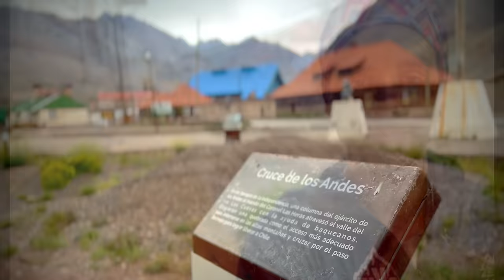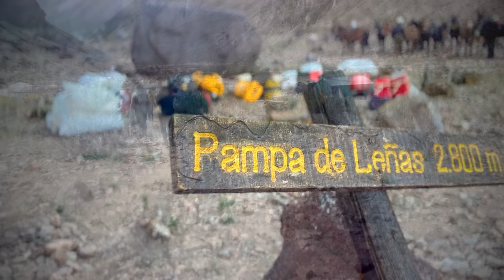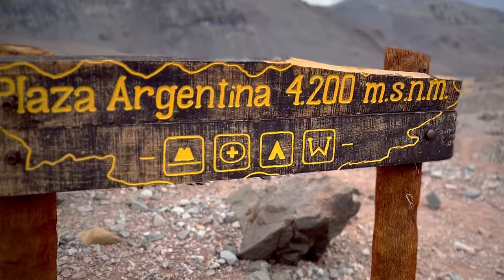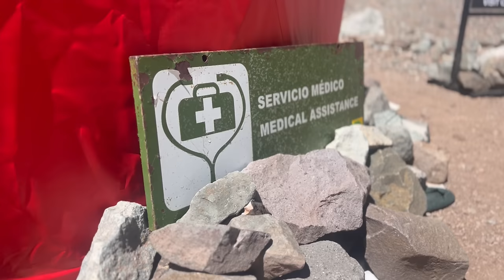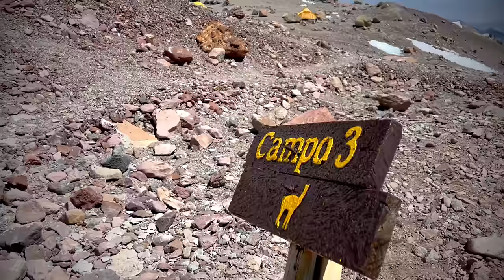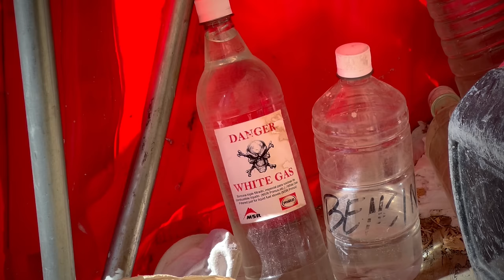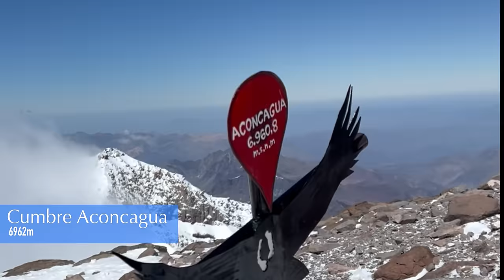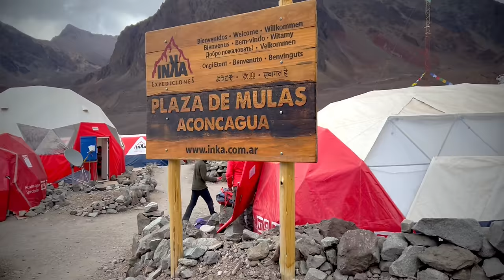Aconcagua 360: La Ruta SECRETA que POCOS conocen I DOCUMENTAL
Próximas fechas:
Ruta Normal con bonete:
24 noviembre/2024 hasta el 13 diciembre/2024

Ruta 360:
19 diciembre/2024 hasta el 6 enero/2025

¡Bienvenido a esta expedición al Parque Provincial Aconcagua! En este video, te llevo en una emocionante aventura hacia la cumbre de la montaña más alta de América, ubicada en la cordillera de los Andes, exactamente en Mendoza.
tal vez te has preguntado alguna vez  como escalar el Aconcagua? aquí te comparto todo lo que necesitas saber para conquistar el Aconcagua y te llevo por la impresionante ruta 360, que ofrece vistas panorámicas espectaculares

La ruta 360 es una de las rutas más emocionantes del Aconcagua, y te lleva a concer varias caras de la misma, pasando por hermosos nevados y paisajes espectaculares. Si estás buscando información sobre cómo subir al Aconcagua y hacer la ruta 360, ¡este video es para ti! Vas a conocer como es una expedición con guía en Aconcagua desde adentro, pasando por el campamento base y los campamentos de altura.

En nuestras vivencias en este monte nevado, hemos aprendido valiosos consejos y mejores prácticas que compartimos contigo para hacer tu experiencia más llevadera en esta imponente montaña que forma parte de las siete cumbres. Te brindamos recomendaciones sobre preparación, aclimatación, equipamiento, seguridad, estrategias de ascenso y consejos profesionales para alcanzar la cumbre del Aconcagua.

Una de las principales razones por las que los aventureros eligen la Travesía 360 es para enfrentar el reto de subir por el Glaciar de los Polacos. Este glaciar, ubicado en el flanco este del Aconcagua, presenta una pendiente pronunciada y una belleza sin igual. Es una ruta técnica y exigente, ideal para aquellos con experiencia en escalada en hielo y condiciones alpinas

Es importante destacar que, debido a la naturaleza técnica de esta ruta, se requiere un alto nivel de preparación física, experiencia en montañismo y conocimientos en escalada en hielo. Además, se recomienda contar con un equipo adecuado y estar acompañado por guías especializados que puedan brindar orientación y seguridad durante todo el recorrido.

Conoce nuestras historias de éxito y cómo superamos nuestros límites personales para llegar a la cumbre del Aconcagua.

00:00 Como subir el Aconcagua
01:05 Consejo antes de empezar
02:19 Día 1: Noche en "Las Cuevas"
3:35 Día 2: Camino a "Pampa de Leñas"
03:55 "Puente de Inca"
5:19 "Punta de Vacas"  2400m
6:21 Aproximación
6:57 Equipo de aproximación
8:18 "Pampa de Leñas" 2800m
10:50 Día 3 Camino a "Casa de Piedra"
13:25 "Casa de Piedra" 3250m
15:48 Día 4: Camino a "Plaza Argentina"
15:58 Cruce de río
18:14 Quebrada de "Los Relinchos"
19:48 "Plaza Argentina" 4200m
20:34 Día 5: de descanso en el campo base #1
21:58 Como hidratar en Aconcagua
23:25 Errores comunes de hidratación
27:49 Consejos sobre el "Diamox - acetazolamida"
29:24 Día 6: Porteo a "Campo 1"
32:05 "Campo 1" 4900m
36:00 Día 7: Día de descanso en campo base #2
36:20 Consejos antes de dejar el campamento base
37:05 Chequeo Médico
38:02 Consejos sobre el "Diamox-acetazolamida" #2
41:40 Día 8: Ascenso a "Campo 1"
43:43 Primera noche en "Campo 1"
44:38 Consejos para dormir en altura #1
46:33 Día 9 Porteo a "Campo 2"
46:43 Como ponerme una mochila pesada
50:01 "Campo 2" 5400m (Campo 3 de guanaco)
51:33 Consejos para dormir en altura #2
53:12 Día 10: Ascenso a "Campo 2" (Campo 3 de guanaco)
54:15 Como es el baño en altura
55:27 Consejos para tomar agua en altura
57:27 Día 11: Día de descanso en "Campo 2" (Campo 3 de guanaco)
58:50 Usa piedras grandes en tu carpa
1:00:27 Día 12: Ascensión a "Campo 3" (Cólera)
1:02:13 Campo 3 "Cólera"
1:02:53 Que hacer cuando llego a un campamento
1:04:28 Derretir nieve para el día de cumbre
1:06:56 Equipo para el día de cumbre
1:09:29 Día 13: Día de cumbre
1:10:02 Piedras Blancas 6050m
1:10:37 Piedras Negras 6300m
1:11:39 Sombra de Aconcagua
1:12:38 Independencia 6400m
1:13:04 Col del viento 6450m
1:13:40 El dedo (Comienzo de la travesía)
1:14:26 "La Cueva" 6650m
1:15:12 "La Canaleta" 6700m
1:16:04 Filo del Guanaco 6930m
1:17:11 Cumbre Aconcagua 6962m
1:19:21 Día 14: descenso a "Plaza de Mulas"
1:20:10 Nido de Cóndores 5300m/Canadá 4900m
1:20:21 "Plaza de Mulas" 4300m
1:21:12 Día 15: Regreso a Mendoza
1:22:55 Playa Ancha 3800m
1:23:53 Confluencia 3300m
1:25:00 Laguna de Horcones 2950m